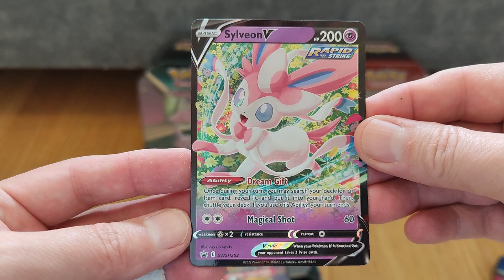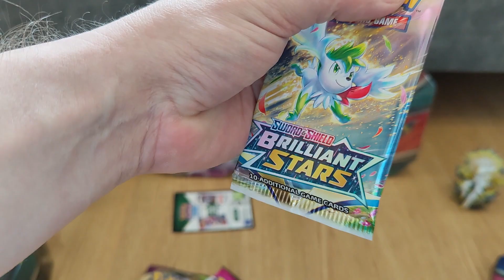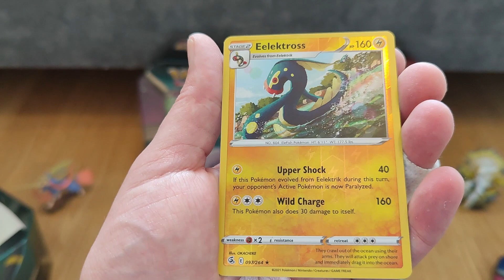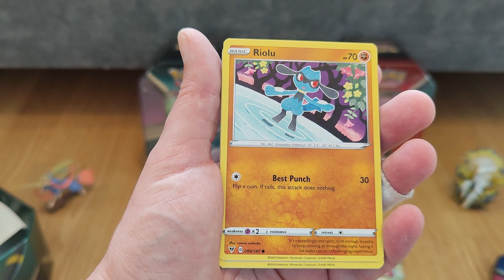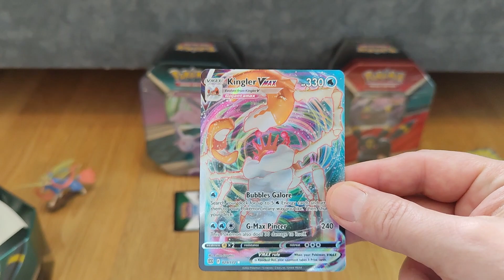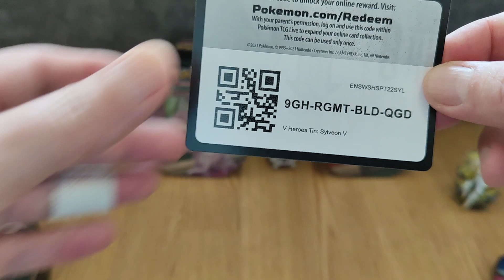Unboxing V Heroes Tin – Sylveon V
Pokémon TCG - V Heroes Tin – Sylveon V. TCG live codes inside the video! @PokemonALL1